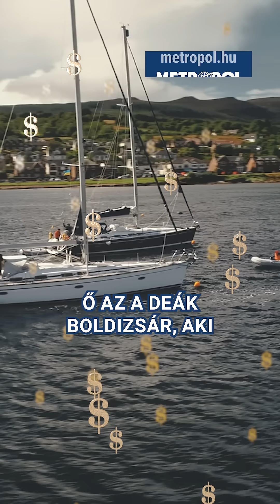A piramisjáték főszereplője Magyar Péter belső munkatársa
Deák Boldizsár mindenhová követi a Főnököt.